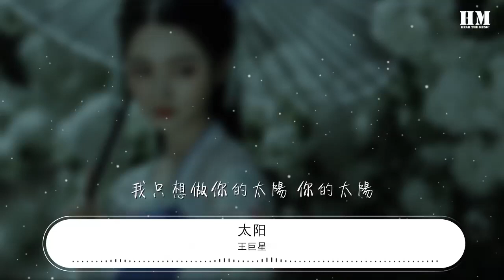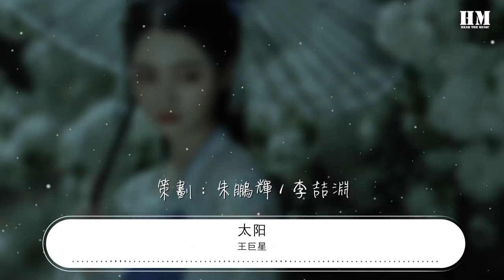王巨星 - 太陽『在你的心裏呀 在你的心底呀』【動態歌詞Lyrics】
太陽

00:00  作詞 : 邱振哲
00:01  作曲 : 邱振哲
00:02 編曲 : 黃德霖 CJ
00:03 原唱 : 邱振哲
00:04 本作品經過原詞曲作者以及版權公司授權

00:19 你總感到落寞沮喪
00:22 你總感到失望
00:26 對於人生未來總有太多迷惘
00:35 你總僞裝自己不痛
00:38 你總笑着逞強
00:41 對於愛情害怕觸碰 放棄掙扎
00:49 你看着我眼睛
00:53 你記着我聲音
00:57 無畏風雨
00:59 別忘記還有我站在這裏
01:08 我只想做你的太陽 你的太陽
01:12 在你的心裏呀 在你的心底呀
01:16 不管是多遠的遠方
01:20 不要害怕我在身旁
01:24 想做你的太陽 你的太陽
01:28 在你的心裏呀 在你的心底呀
01:32 就算不能在你身旁
01:35 也要奮力爲你而發光

01:48 你總感到落寞沮喪
01:51 你總感到失望
01:55 對於人生未來總有太多迷惘
02:04 你總僞裝自己不痛
02:07 你總笑着逞強
02:10 對於愛情害怕觸碰 放棄掙扎
02:19 你看着我眼睛
02:22 你記着我聲音
02:26 無畏風雨
02:28 別忘記還有我站在這裏
02:37 我只想做你的太陽 你的太陽
02:41 在你的心裏呀 在你的心底呀
02:45 不管是多遠的遠方
02:49 不要害怕我在身旁
02:53 想做你的太陽 你的太陽
02:57 在你的心裏呀 在你的心底呀
03:01 就算不能在你身旁
03:04 也要奮力爲你而發光
03:10 也許有一天你不再記得我
03:13 關於我們之間所有的所有
03:17 沒關係 只要你幸福就夠
03:27 我只想做你的太陽 你的太陽
03:32 在你的心裏呀 在你的心底呀
03:35 不管是多遠的遠方
03:39 不要害怕我在身旁
03:43 想做你的太陽 你的太陽
03:47 在你的心裏呀 在你的心底呀
03:51 就算不能在你身旁
03:55 也要奮力爲你而發光

04:10 策劃：朱鵬輝 / 李喆淵
04:12 製作人：餘竑龍
04:14 執行製作：盧昌平
04:16 合聲編寫：鬱採真
04:18 分軌混音：UDG
04:20 人聲混音：Wuli包子
04:22 錄音：音浪聲音工作室